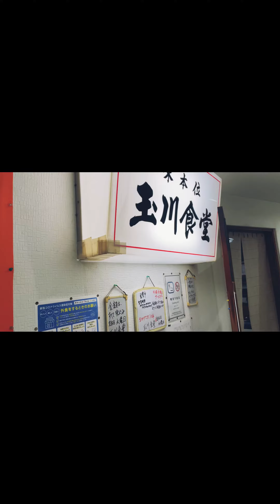60年続く味。小倉北区玉川食堂. Japanese traditional restaurant.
〒802-0006 福岡県北九州市小倉北区魚町２丁目３−２１

60年間続く老舗。玉川食堂。

店内は長い年月を感じさせる趣き。
古き良き食堂の風景。

小さなテレビから流れるニュースを
見ながらテーブルでかき込む焼き肉丼。
横に添えられた漬物。息抜きの味噌汁。